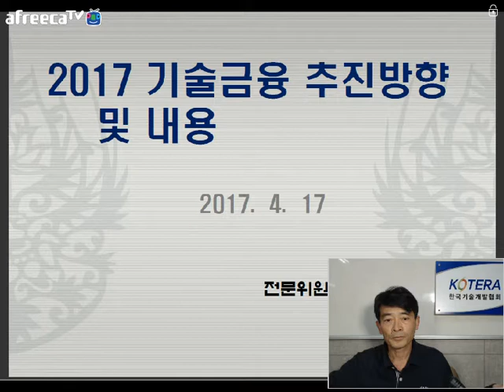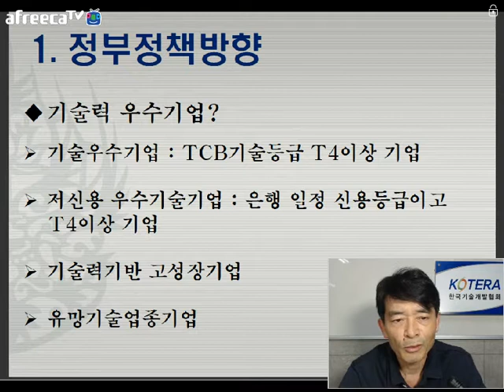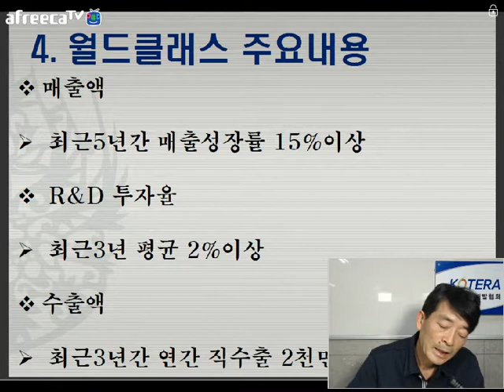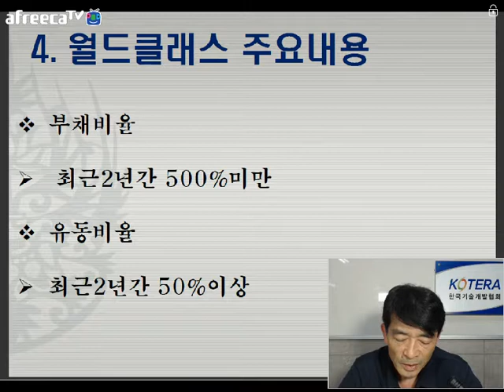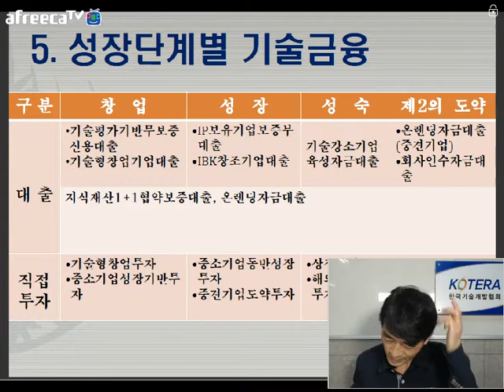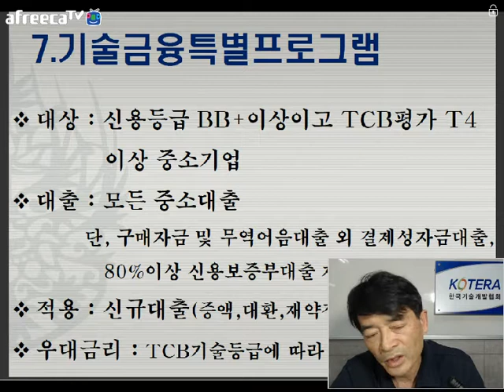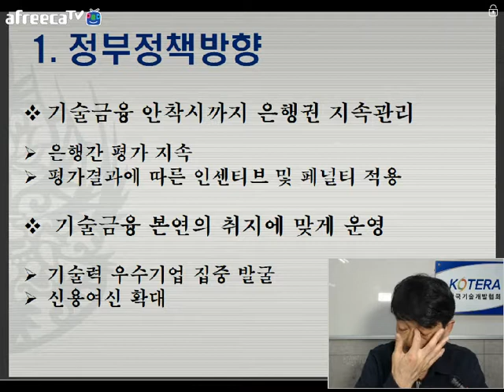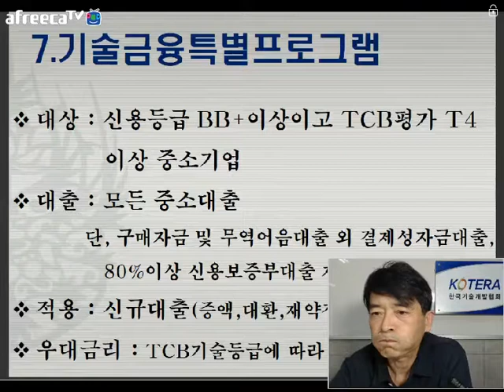[KOTERA TV] 2017년 기술금융정책방향과 지원내용(170417)_한병재전문위원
1. 정부정책 방향
2. 금융기관 중점 추진내용
3. 월드클래스300
4. 월드클래스 주요내용
5. 성장단계별 기술금융
6. TCB절차
7. 기술금융 특별프로그램